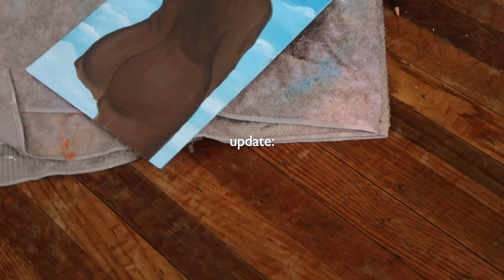paint clouds with me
hey y'all, just a quick video of me painting some clouds, i had a few people ask about my technique, so i thought to make a paint with me video, let me know if y'all like these...i might start posting me painting more so y'all can see my process!

Personal IG: @thatgirlvonnii

Business IG: @vshiddengems
Business IG: @vsdivinevisions
Non-profit org: @passionplace.clt